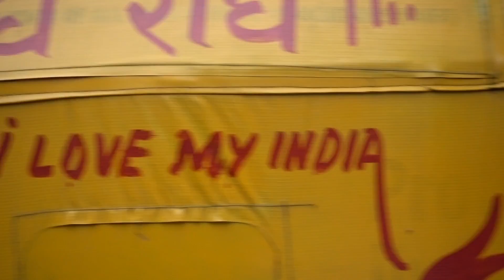Chai Time.....India.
Chai, India's favourite drink. available across India from tiny roadside stalls..

The Joy of India is to watch the world go by, with a Chai in hand.